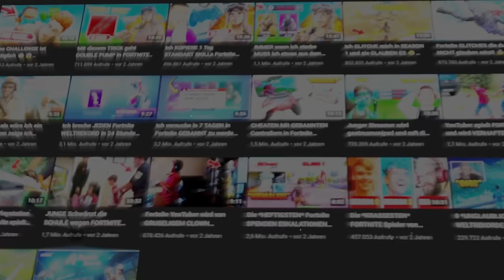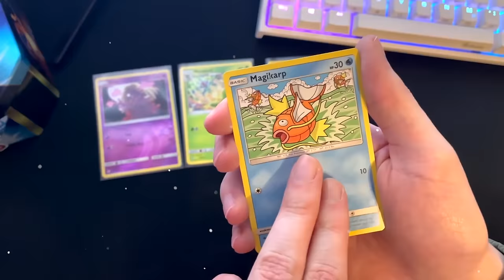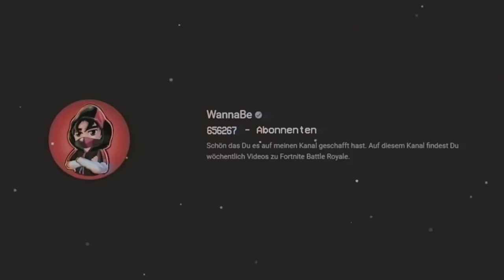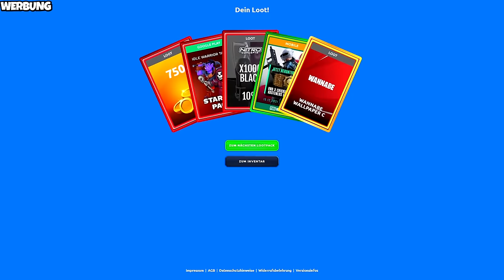WANNABE ZEIGT SICH! 🥳😍 1.000.000 Abo Special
* Code:  1mio (Community Pack)